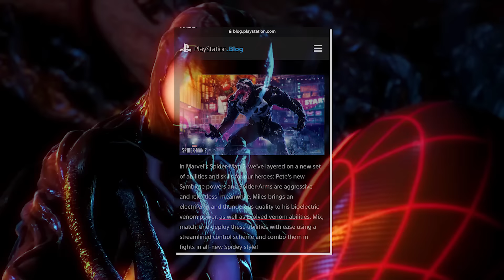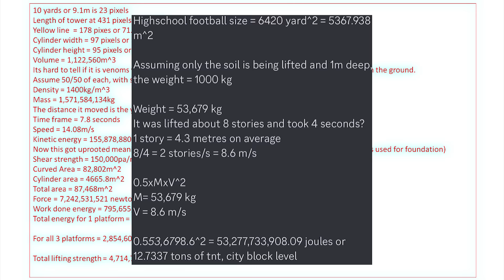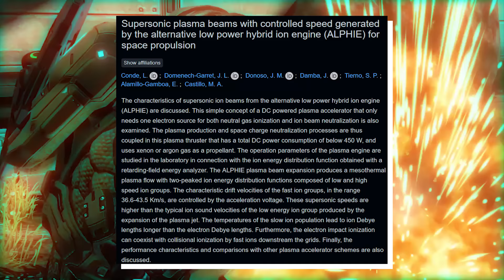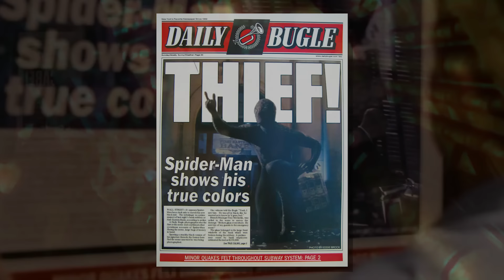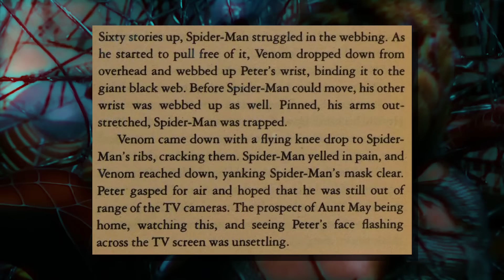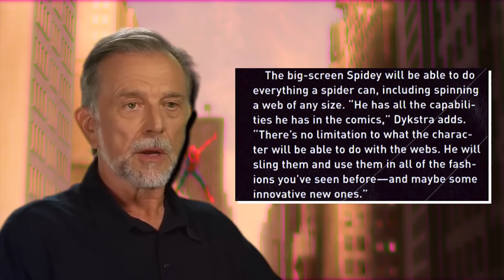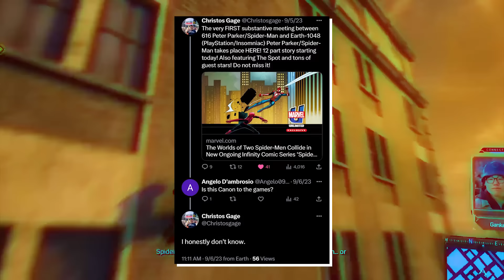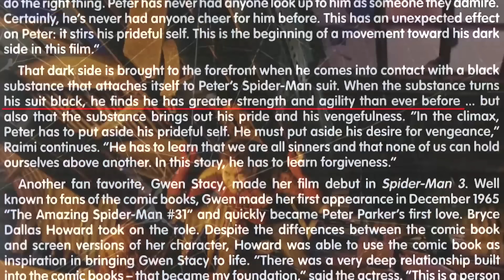Why Insomniac Spider-Man VS Tobey's Spider-Man Isn't Close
In Spider-Man 2, Bully Lowenthal was revealed. Does he surpass the original: Bully Maguire? Using feats, calculations, and power scaling; we will find out.

The gameplay builds on the foundation established by its predecessors, with an emphasis on the multiple playstyles afforded by Peter Parker and Miles Morales as Spider-Men. The game expands on their existing traversal and combat abilities, including new web-based gadgets and suits that can be unlocked through progressing in the story. It also introduces the former Spider-Man's symbiote suit, granting Parker unique abilities from his previous playable appearance.

Marvel's Spider-Man 2 was released for the PlayStation 5 on October 20, 2023 to critical acclaim. The game sold over 2.5 million units in 24 hours, becoming the fastest selling first-party title in PlayStation history. It is the third best-selling PlayStation 5 game.

Peter Benjamin Parker, also known by his alter ego Spider-Man, is a fictional superhero portrayed by Tobey Maguire that is based on the comic book character of the same name. He is the protagonist of Sam Raimi's Spider-Man film in 2002, its two sequels, video games, and an animated series designed to be set within that continuity (in which he is voiced by Neil Patrick Harris). This version of the character was followed by Andrew Garfield's portrayal in Marc Webb's The Amazing Spider-Man duology (2012–2014), with a further iteration being portrayed by Tom Holland set within the Marvel Cinematic Universe (MCU) (2016–present). Maguire reprised his role as a supporting character in the MCU film Spider-Man: No Way Home (2021), appearing as an older version of himself alongside his two successors' versions of the character. To distinguish himself from the two other versions of himself, he is nicknamed "Peter-Two" by them, referred to by Marvel's official website as the Friendly Neighborhood Spider-Man, and in the film's script as "Raimi-Verse Peter" and "Raimi-Verse Spider-Man" (in honor of Sam Raimi).[1][2][3]

The narrative of Raimi's trilogy focuses on Peter Parker's growth from high school to college, and his troubled relationship with his childhood best friend Harry Osborn, as well as his relationship with Mary Jane Watson, Parker's childhood crush and girlfriend. The narrative follows his struggles with his dual life as a college student and young adult, often to the disappointment of his avuncular college teacher Dr. Curt Connors, as well as his job as a freelance photographer for the Daily Bugle, under the snarky and abrasive editor-in-chief J. Jonah Jameson, who despises Spider-Man and constantly prints defamatory articles about the vigilante. Parker's secret life leads to many encounters with various super-human criminals such as Green Goblin and Doctor Octopus who threaten the peace and lives of civilians in New York City.